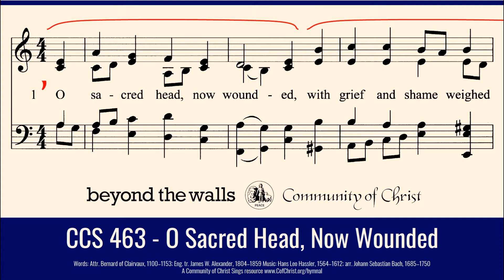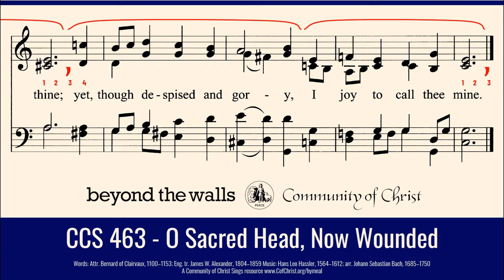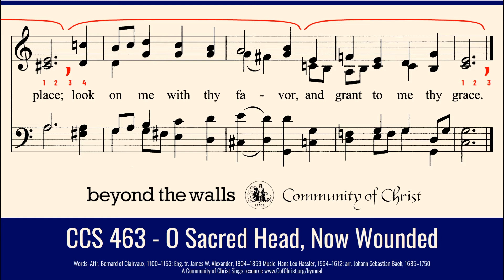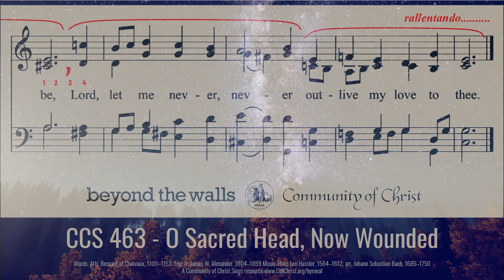CCS 463 - O Sacred Head, Now Wounded - SOPRANO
CCS 463 - O Sacred Head, Now Wounded

with thorns, thine only crown:
O sacred head, what glory,
what bliss till now was thine;
yet, though despised and gory,
I joy to call thee mine.
What thou, my Lord, hast suffered
Lo, here I fall, my Savior!
and grant to me thy grace.
What language shall I borrow
O make me thine forever;
outlive my love to thee.

PASSION CHORALE (HERZLICH TUT MICH VERLANGEN)

Words: Attr. Bernard of Clairvaux, 1100–1153; Eng. tr. James W. Alexander, 1804–1859 Music: Hans Leo Hassler, 1564–1612; arr. Johann Sebastian Bach, 1685–1750 A Community of Christ Sings resource